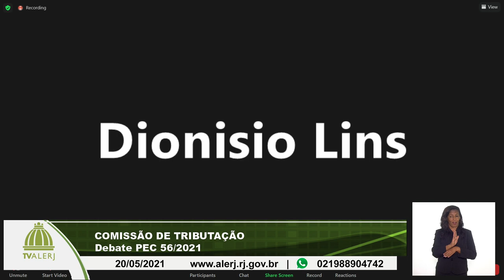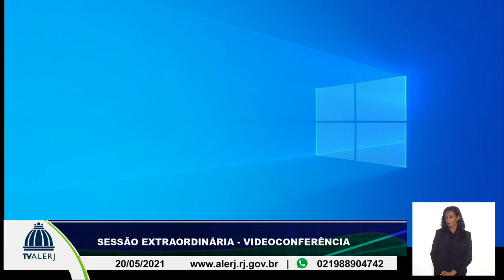COMISSÃO DE TRIBUTAÇÃO 20052021